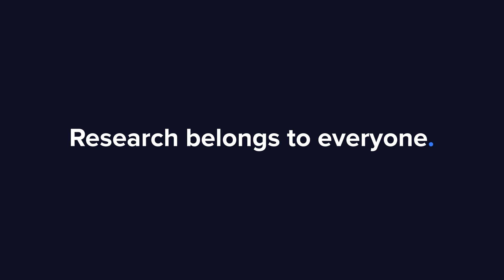Kamux Q4'22: Usel sikt, men inte nattsvart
En svår och minskande marknad i alla geografiska områden, samt ett färre antal sålda bilar till usla marginaler tyngde Kamux’ kvartalsrapport. På den positiva sidan: Tyskland uppvisar lönsamhet och balansen är stark. Analytiker Thomas Westerholm sammanfattar.

00:00 Start
00:11 Q4’22
02:05 Justerade rörelseresultatet störtdök
03:58 Helåret 2022
06:07 Omsättning
07:10 Stark balans, potentiella förvärv
08:37 Sverige
10:45 Finansiella mål
12:58 Guidance och framtid

De möjliga riktpriser och rekommendationer som nämns i denna video baserar sig på utförd aktieanalys. Direktlänk till den senast utgivna rapporten vid tillfället för videoinspelningen:
Varaston joulusiivous suoritettu, Publicerad 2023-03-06: